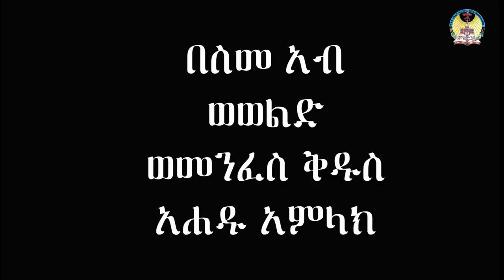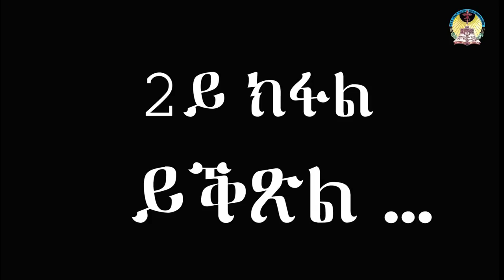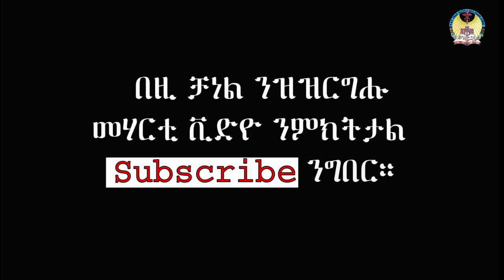ባሕረ ሐሳብ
ብዛዕባ ባሕረ ሐሳብ ዝቐረበ ትምህርቲ